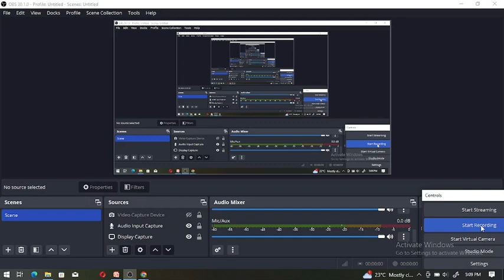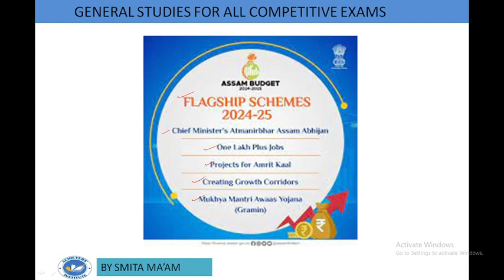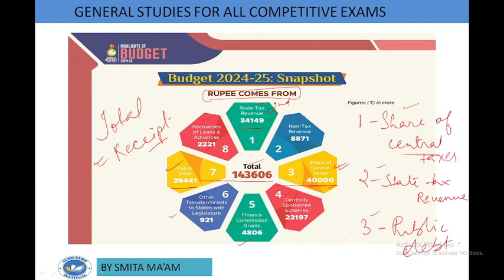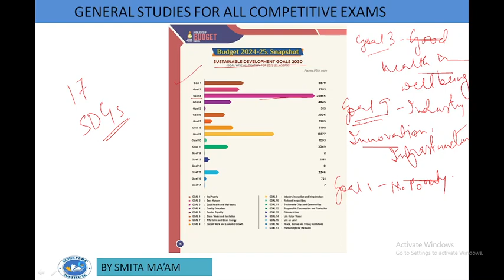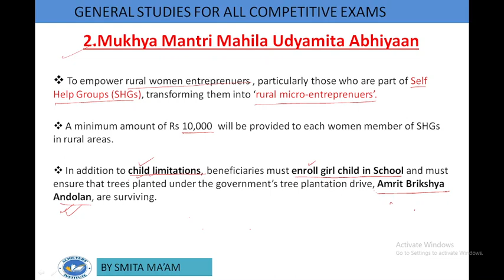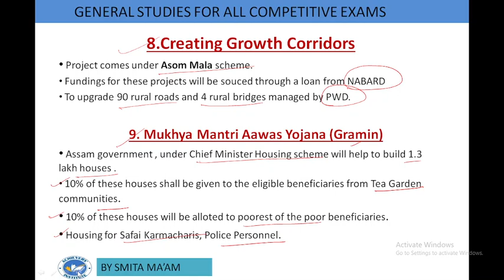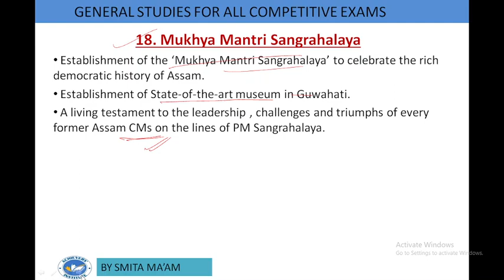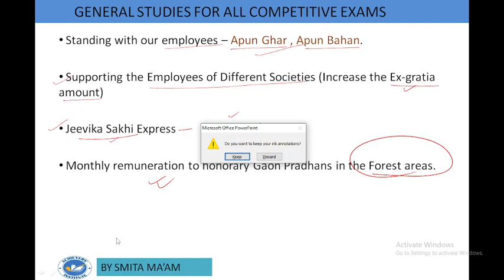Current Affairs - ASSAM BUDGET ANALYSIS 2024-25 by Smita Dutta | Lecture - 3 | ADRE 2.0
Welcome to Achievers Institute's 30-Day ADRE Crash Course! 🎓 Master the entire ADRE 2.0 syllabus in 30 days with our intensive, expert-led sessions. Achieve your goals quickly and efficiently as we dive deep into ADRE concepts, techniques, and applications. Join us at Achievers Institute to elevate your ADRE skills and unlock new opportunities!